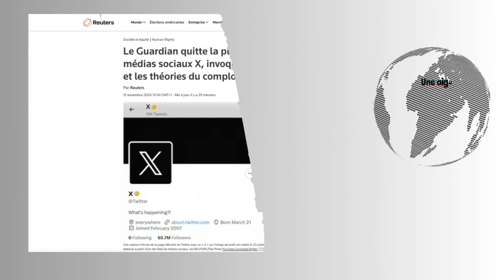Une star de Foxnews à la tête du Pentagone/ The Guardian quitte X pour dénoncer sa nocivité/..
-Trump annonce qu'il nommera Pete Hegseth, présentateur anti-woke de Fox News, au poste de secrétaire à la Défense. A quand Pascal Praud, ministre de la défense ? Nous nageons en plein délire.

-Le Guardian quitte la plateforme de médias sociaux X, invoquant le racisme et les théories du complot : je viens moi meme de reactiver mon compte Bluesky. Venez. C’est Twitter en mieux. Si vous ne voulez pas quittez x comme moi, venez aussi sur ciel bleu.

-Jack Smith, Procureur spécial du département de la Justice des États-Unis, prévoit de troller Trump en démissionnant avant de se faire virer

-Malgré tout son nouveau pouvoir, Trump ne peut plus rien pour Steve Banon.

A écouter sur Youtube, TikTok, Insta, X, Linkedin et bientôt sur Bluesky